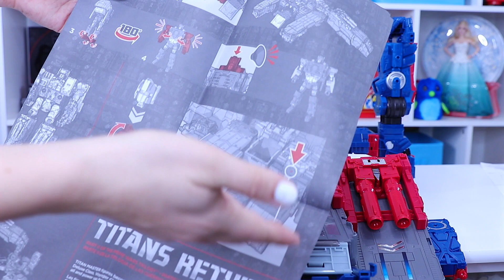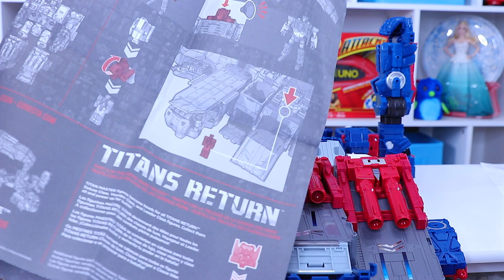Transformers Generations Titans Return Titan Class Fortress Maximus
I loved the Transformers movies. I was really excited when I received my Transformers Generations Titans Return Titan Class Fortress Maximus because not only do I love Transformers but he is also HUGE!
I was actually really disappointed by the Transformers Generations Titans Return Titan Class Fortress Maximus. Maybe I was expecting the wrong thing but as a toy I don’t think it is great. It was too clunky to really be considered “fun” and is better as a collectible item in my opinion.